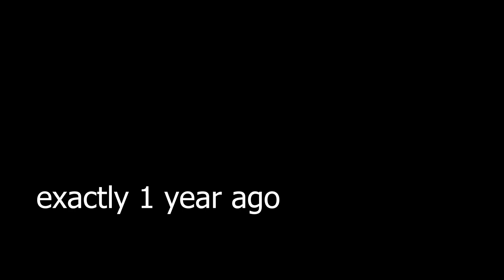Bae completely missed Ina's smooth flert AGAIN, in the exact same way as last year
some things just never change, eh